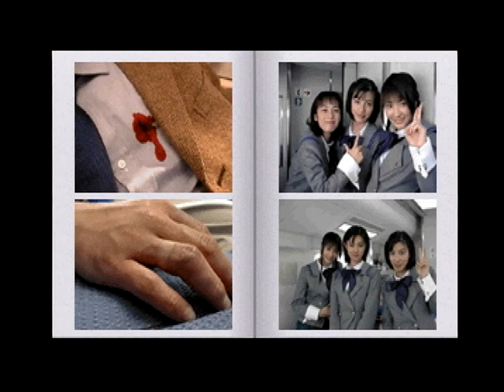【第４回】ユーラシアエクスプレス殺人事件 (PS)【私立黎明女学園】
エンディングまで完走（全５回）。ゲーム音のみ。
楽しいはずだった女子高生の修学旅行。
列車で起きた殺人事件。教師と生徒の危ない関係。
犯人はこの車内にいる…

（出演者）深田恭子さん、佐藤仁美さん、新山千春さん、榎本加奈子さん、馬渕英里何さん、加藤あいさん、中島礼香さん、東山麻美さん、田口浩正さん、斉藤陽子さん、高田純次さん他

【再生リスト】ユーラシアエクスプレス殺人事件 (PS)【完走・全５回】